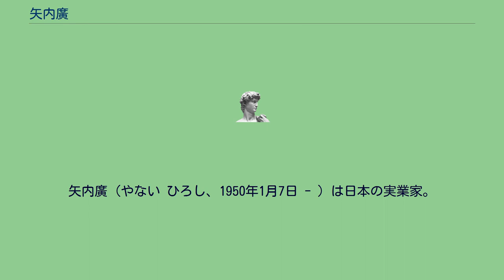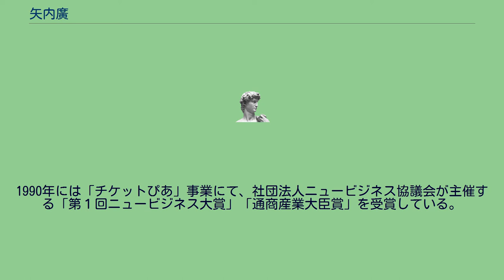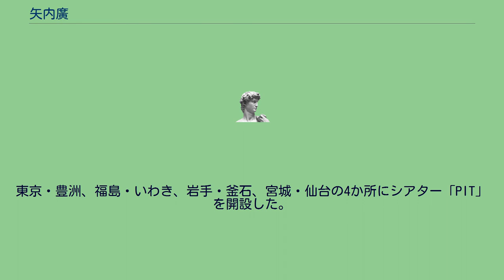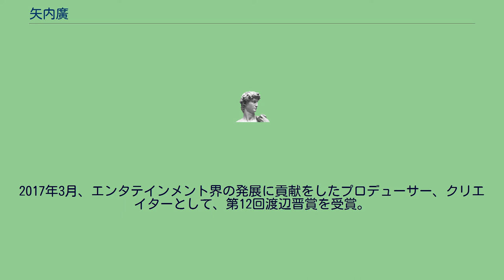矢内廣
矢内廣（やない ひろし、1950年1月7日 - ）は日本の実業家。
東証一部上場企業、ぴあ株式会社の創業者であり代表取締役社長。
その他、ぴあ主要グループ会社の代表を務めると共に、一般社団法人チームスマイル 代表理事、一般社団法人PFF理事長、社団法人日本雑誌協会理事、日本アカデミー賞協会組織委員会委員、公益財団法人ユニジャパン評議員、公益財団法人ラグビーワールドカップ2019組織委員会顧問、株式会社BSフジ番組審議委員会 委員、財団法人新国立劇場運営財団 評議員、エンジン01文化戦略会議副幹事長兼事務局長、観光庁アドバイザー、株式会社 海外需要開拓支援機構（クールジャパン推進機構）アドバイザリーボード等の公職を務める。
現在の福島県いわき市に生まれる。
中央大学在学中（当時22歳）の1972年7月、TBS 報道局でアルバイトをしていた仲間7人とともに映画などのエンタテインメント情報を網羅した月刊情報誌「ぴあ」を創刊。
大学卒業後、1974年、ぴあ株式会社を設立し代表取締役社長に就任。
1977年には東映大泉撮影所にて「第一回ぴあ展」の一企画として「第一回自主映画展」を開催。
1981年からはぴあフィルムフェスティバルと名称を改め、現在に至るまで毎年開催している。
1984年4月から、日本初のコンピューターオンラインネットワークによるチケット販売サービス「チケットぴあ」をスタート。
1990年には「チケットぴあ」事業にて、社団法人ニュービジネス協議会が主催する「第１回ニュービジネス大賞」「通商産業大臣賞」を受賞している。
1998年長野冬季オリンピックや2002年FIFAワールドカップなど世界規模のイベントのチケット販売も手がける。
なお、ぴあは、長野冬季オリンピック以降、全てのオリンピックにおいて、観戦チケットの国内販売業務を日本オリンピック委員会より受託し、実施している。
2002年1月、東京証券取引所第二部に、2003年5月には、東京証券取引所第一部に上場を果たす。
2011年7月、「時代の役割を十分に全うした」として39年間続いた情報誌『ぴあ』を休刊する。
東日本大震災の直後に、エンタテインメントの力を支援につなげたいというぴあ社内の有志によるボランティア活動を発端とし、2012年10月に一般社団法人「チームスマイル」を設立し、代表理事に就任する。
東京・豊洲、福島・いわき、岩手・釜石、宮城・仙台の4か所にシアター「PIT」を開設した。
また、長年にわたり継続して行ってきたぴあフィルムフェスティバルの活動が評価され、自身が2004年にモンブラン国際文化賞を受賞。
2014年には、長年の努力により日本映画の芸術文化の発展に甚大なる功績を残した個人・団体に贈られる川喜多賞を、ぴあフィルムフェスティバルが受賞している。
2017年3月、エンタテインメント界の発展に貢献をしたプロデューサー、クリエイターとして、第12回渡辺晋賞を受賞。
2017年4月、ぴあフィルムフェスティバルの活動を社会全体で支えていく環境を整えるため一般社団法人化し、一般社団法人「PFF」を設立、理事長に就任。